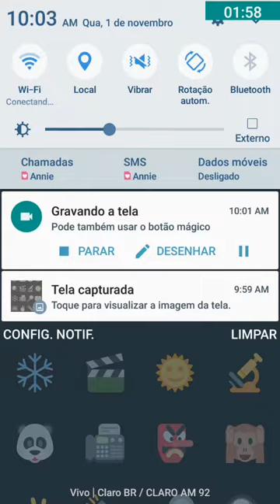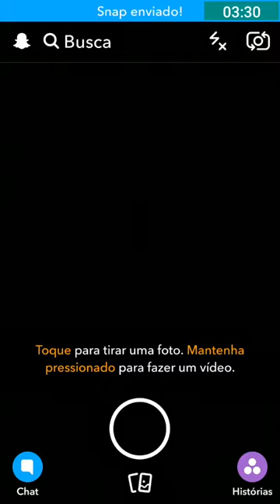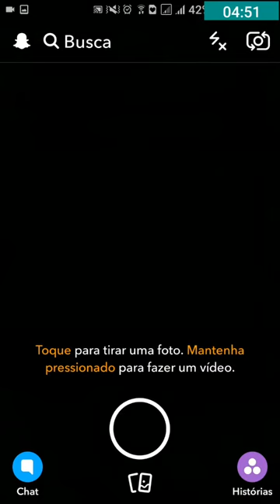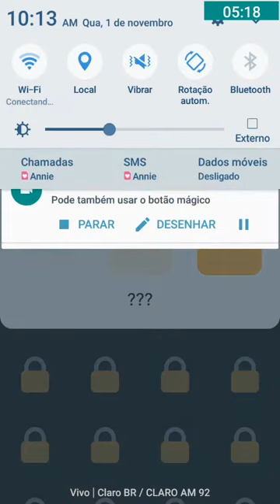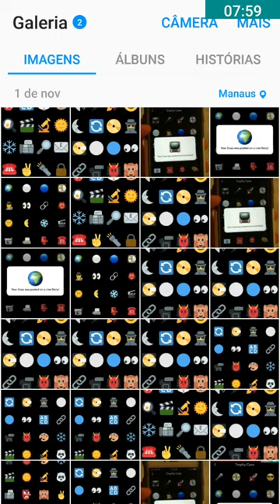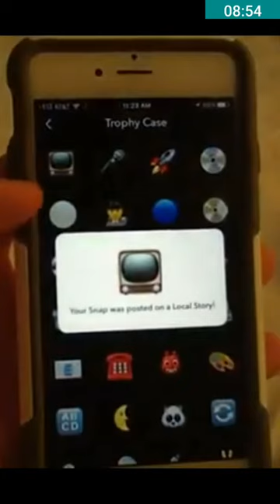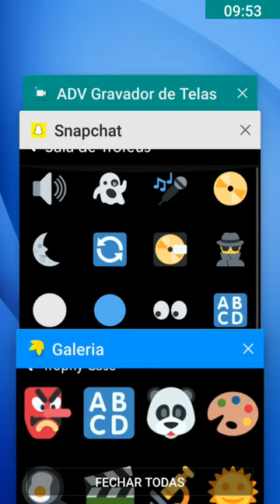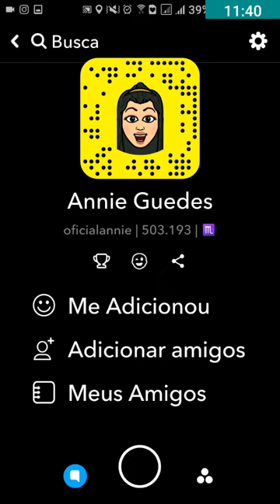Novo Troféu + como ganhar os que faltam - Snapchat - Annie Guedez